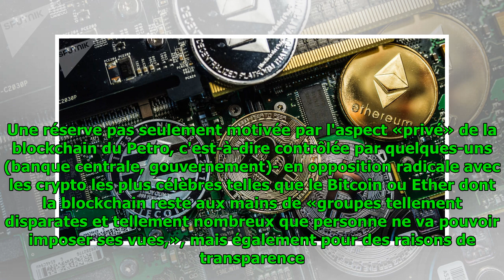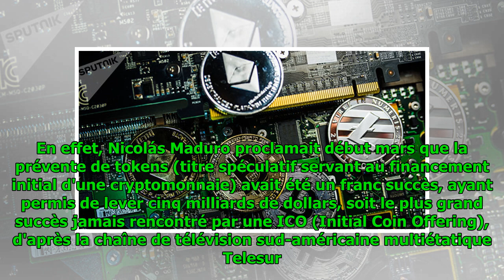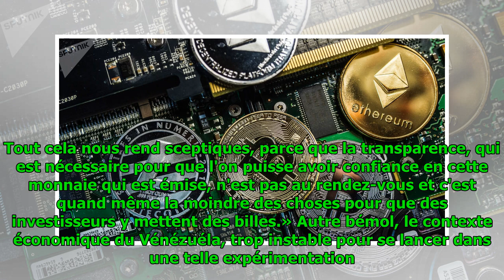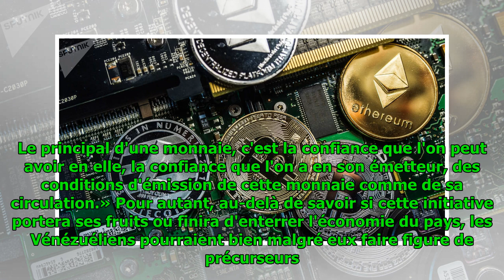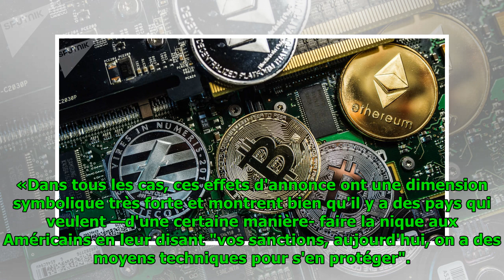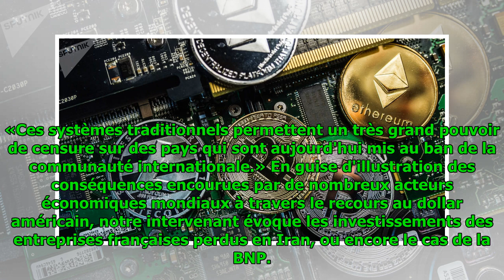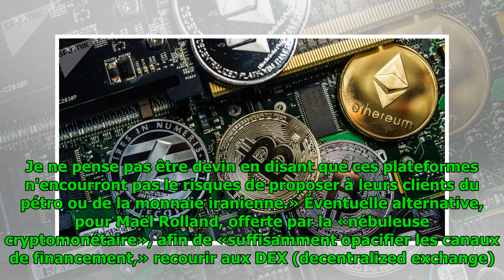Cryptomonnaies nationales, un moyen de «faire la nique» aux États-Unis?